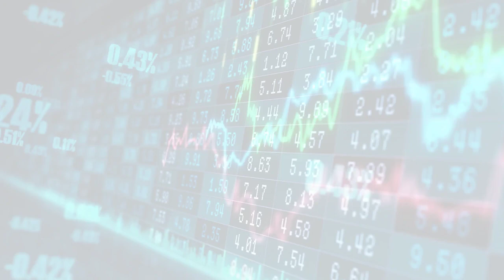MarketWatchLists: HouseholdDurables Update for Friday, August 04, 2023, 17:05 EST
Watchlist Companies:
- LGI Homes (LGIH) USD 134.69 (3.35%)
- Topbuild (BLD) USD 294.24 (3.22%)

About:
MarketWatchLists is a service provided by Praefidi.